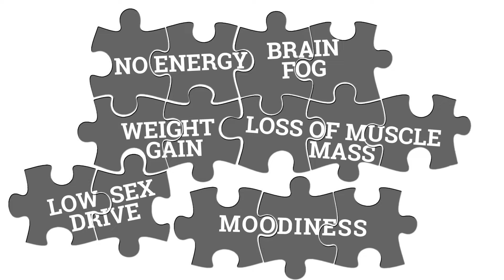Life in Puzzle Pieces?